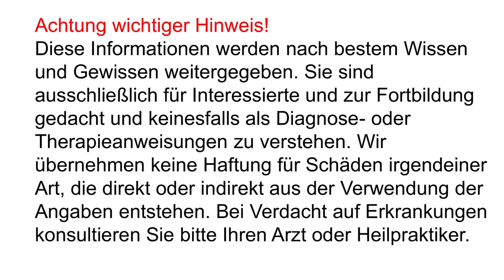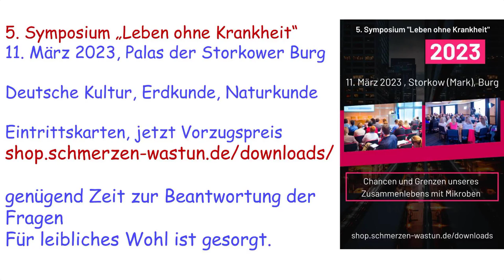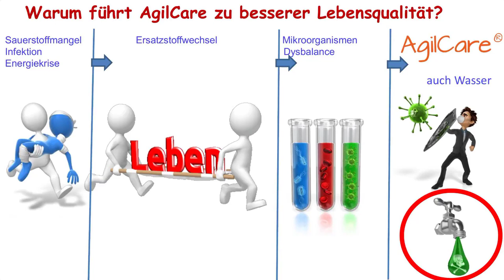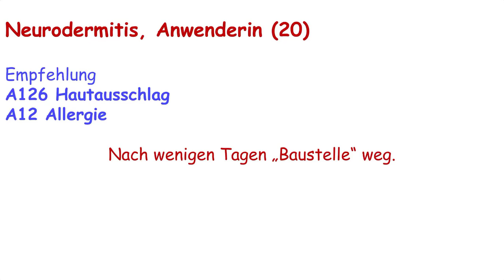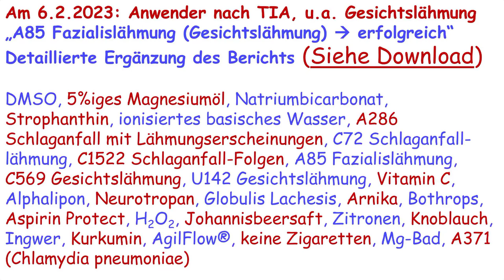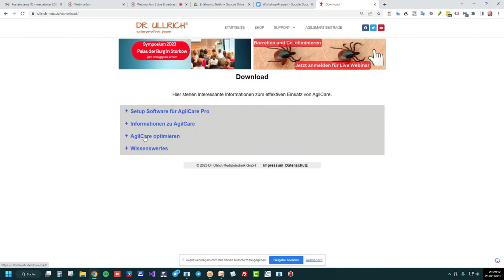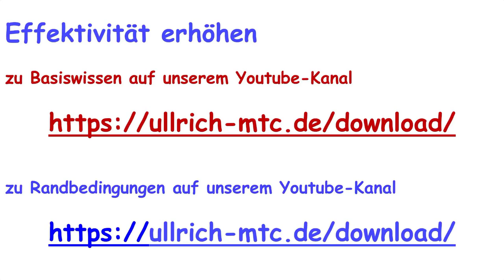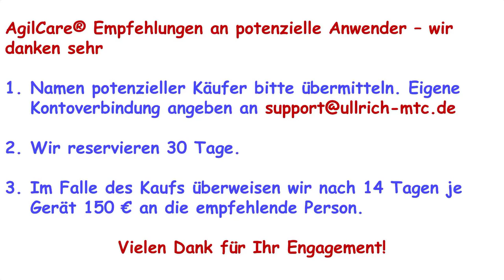AgilCare Workshop 2302-3